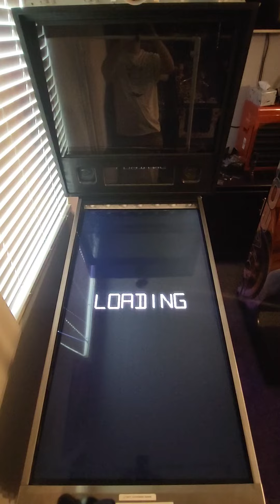Whirlwind Gameplay on Virtual Pinball - Multiball with Million Plus obtained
All it takes is 1 ball :-).
This Gameplay vid demonstrates how 1 ball be great despite the rest of the game